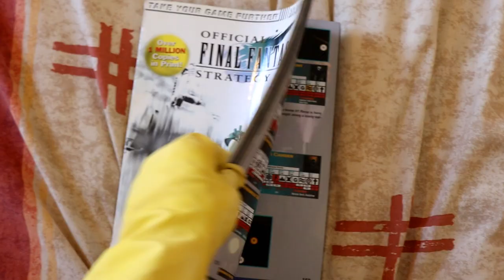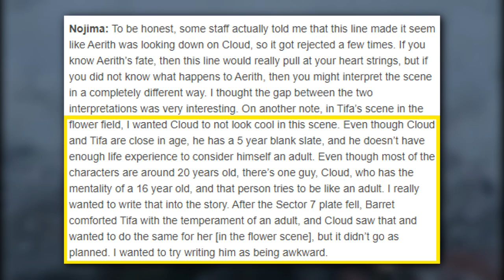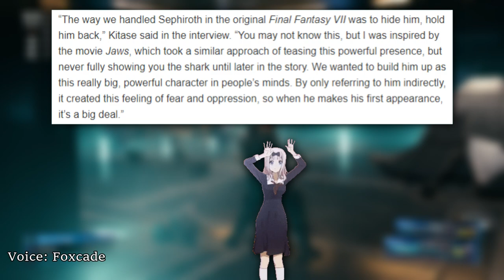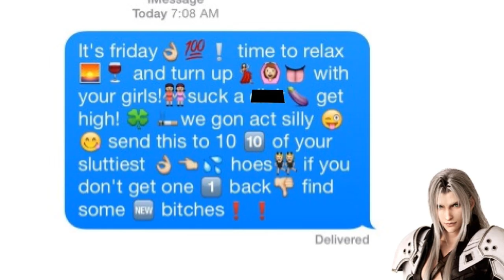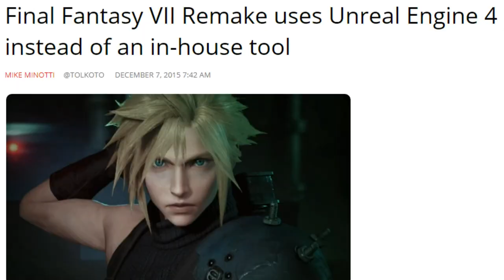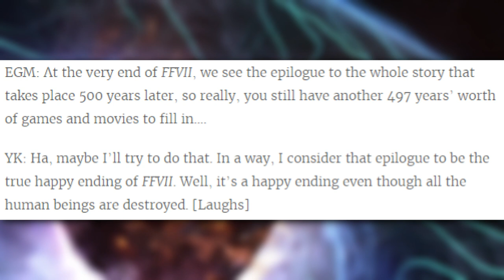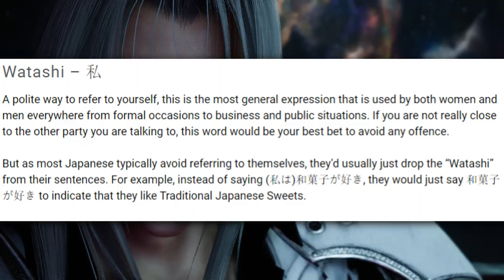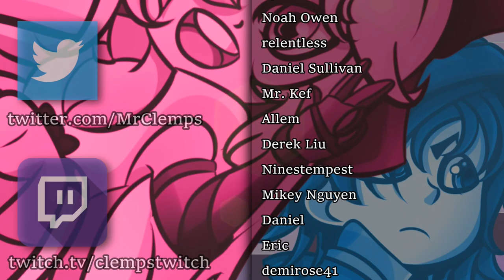Final Fantasy VII Remake (STORY REVIEW) - Clemps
At long last, the story section of my Final Fantasy VII Remake review is here! Please enjoy as I dive into likes, dislikes and things which made me drool over my controller.

CREDITS:

RichaadEB AKA who sung the amazing Aggretsuko song which accompanied the Aggreevesuko joke! Here is a link to the song itself

Sylphy AKA Who drew a very curious Clemps in the thumbnail AND drew the fantastic Aggreevesuko art. PLEASE go commission her, it’ll be worth it!

TentacleTouchy - AKA who is now making my lovely new thumbnails!

Dan AKA Who drew the previous cheeky lil Clemps in the thumbnail

Volta Bass AKA Who animated the fantastic intro AND drew the fantastic outro and new cheeky lil Clemps in the thumbnail!

My Discord for listening to me vent about editing issues.

Good Grief - Yuyushiki

Nine Wood Hills - World of Final Fantasy

Love Letter, Epic War! - Final Fantasy IX

Moonlight Wandering - Crisis Core

Tifa’s Theme - Final Fantasy VII

Halloween Town - Kingdom Hearts

Halloween Town (Battle) - Kingdom Hearts 2

The Sneaky Frog and the Scoundrel - Final Fantasy IX
Iifa Tree - Final Fantasy IX

Dogsong - Undertale

Those Chosen by the Planet - Final Fantasy VII Remake

ShinRa Company - Final Fantasy VII

ShinRa HQ Lobby - Final Fantasy VII Remake

Rufus’ Welcoming Ceremony - Final Fantasy VII

The First Layer - Made in Abyss

Abzu Aps Phase 2 - Final Fantasy VII Remake

City of the Ancients - Final Fantasy VII Remake

Under the Apple Tree - Crisis Core

AndyP, Fishy feat. Dan Bryant - Vamo alla Django (Vamo alla Flamenco)